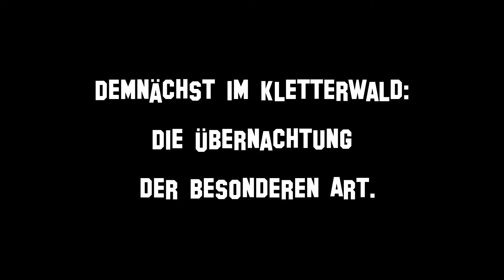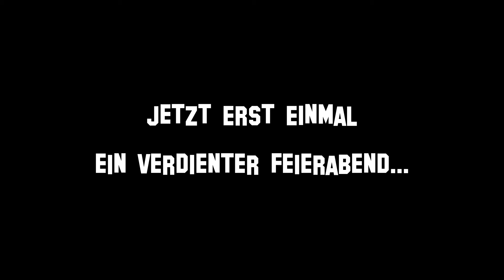Baumhaus selber bauen Tag 3 der Baustelle Übernachtung im Kletterwald, treehouse, tree, house DIY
Für die Übernachtung der ganz besonderen Art in luftiger Höhe, geht es heute weiter auf unserer Baustelle im Vogelnest in 14m Höhe...

Heute ist Trainer Simon alleine auf der Baustelle.
Die Unterkonstruktion ist in die Bäume geklemmt und jetzt wird die Holzkonstruktion verschraubt, auf der später dann die Dielen und auch die Pfosten für das Geländer befestigt werden.

Wozu das Ganze Bauvorhaben in den Wipfeln der Bäume ???

Für eine Übernachtung in luftiger Höhe, das ganz besondere Erlebnis...

Parallel dazu geht natürlich unsere Übernachtung im Portaledge weiter.

Demnächst an einer Kletterwand im Kletterwald.
Hier könnt ihr dann für das besondere Erlebnis in luftiger Höhe an der Big Wall üben, wie sich das anfühlt...

Viel Spaß bei diesem besonderen Erlebnis.

Unsere Ausrüstung aller Art, die wir nutzen, findet ihr hier*:

Stihl Motorsäge MSS 441 mit 40cm Schwert:

Mobiles Sägewerk von GoodTool MS261:

kleine Motorsäge MS 150 C-E für Baumpflegearbeiten:

Kraftvoller 18 Volt GSR 18V-85C Schrauber:

Der kraftvolle Winkelschleifer im Set mit 2x6,3Ah Akkus:

Unsere Säbelsäge im Einsatz - Bosch GSA 32-18 Volt

Wenn´s mal wieder länger dauert - der 7,0Ah ProCore:

Der Eneracer mit 6,3Ah für längeres Durchhalten:

Der passende 18 Volt Akku mit 5,0Ah

Kochen, Braten, Backen im Dutch Oven von Petromax:

Für die kleinere Küche der FT 12 von Petromax:

Auch ein guter Feuertopf ist der Atago von Petromax:

Kombiniert mit der Umluftkuppel auch geeignet zum Pizza backen:

Neewer Gimbal für GoPro Hero 4:

Unsere Yuneec Typhoon H Drohne im Einsatz:

Es empfiehlt sich auf jeden Fall ein Zusatzakku:

Zusatzladegrät für Yuneec Typhoon Akkus (allerdings ohne Netzteil)

Und falls Du neue Rotorblätter für die Yuneec Typhoon H brauchst:

Unser Camcorder Panasonic VXF 999 für richtig gute Bilder:

Unser Zweit-Camcorder Panasonic HC-VX 989 4K:

Wir empfehlen dazu den Original-Akku für die Panasonic 999 als Zusatz:

Nikon D7000 für professionelle Bilder:

Lichtstarkes Objektiv dazu 24-70mm:

Schutz für die Linse - UV-Filter von hama:

Neewer Handheld für Camcorder:

Unsere Videos enthalten zum Teil bezahlte Produktplatzierungen.
Das macht aber gar nichts. Ihr könnt das Zeug kaufen oder ihr lasst es halt.

Wenn Du Artikel über diesen Link kaufst, erhalten wir eine kleine Provision und Du musst nicht mehr bezahlen.
So können wir gemeinsam diesen Kanal größer machen. Danke.

dann seid ihr immer auf dem aktuellen Stand,
was bei uns im Wald so alles abgeht . . .

Wer fragen hat, schreibt diese einfach unten in die Kommentare.
Wir beantworten diese sehr gerne.

Vielen Dank.

Euer Team vom Kletterwald Wetzlar
Die Baumhausprofis aus Hessen
Einzigartig in Mittelhessen
Das Event: EINZIARTIG deutschlandweit !!!